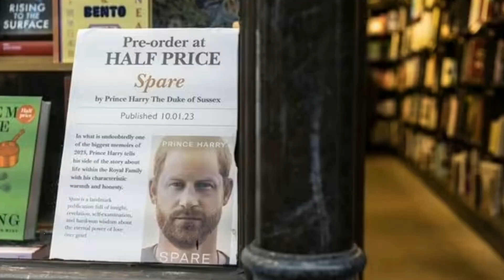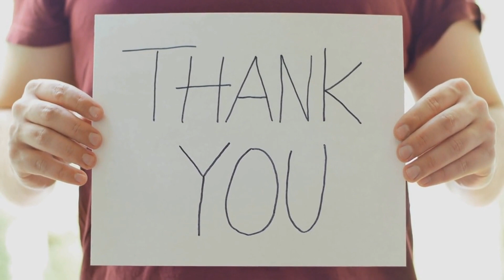Kate grand Entry! Meghan turned red in Jealousy after thousand of Fan's surrounded Kate on Welcoming